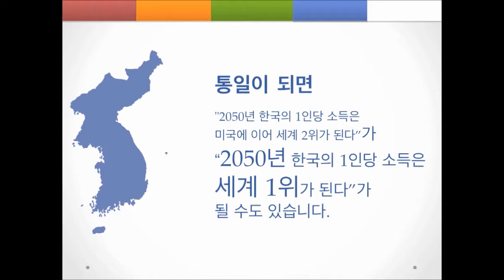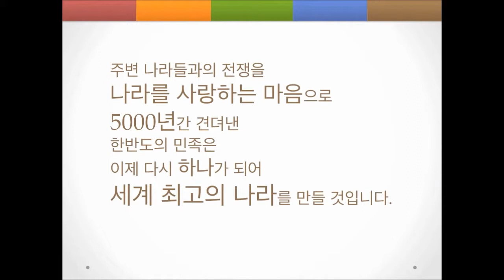중고등부_한반도의 무지개빛 미래, 그리고 나라사랑.wmv